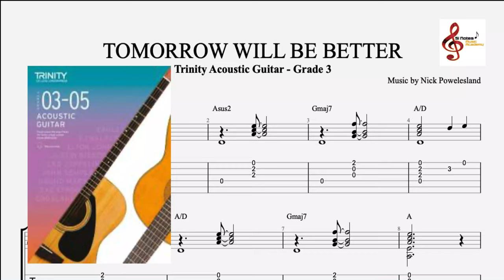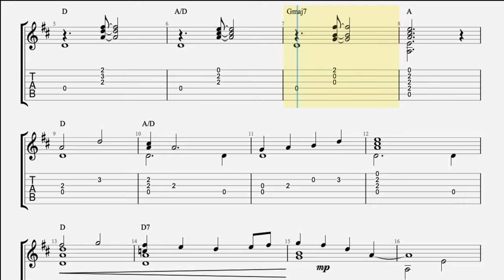TOMORROW WILL BE BETTER - Trinity Acoustic Guitar - Grade 3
tomorrow will be  better - trinity acoustic guitar 3 - Syllabus 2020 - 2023